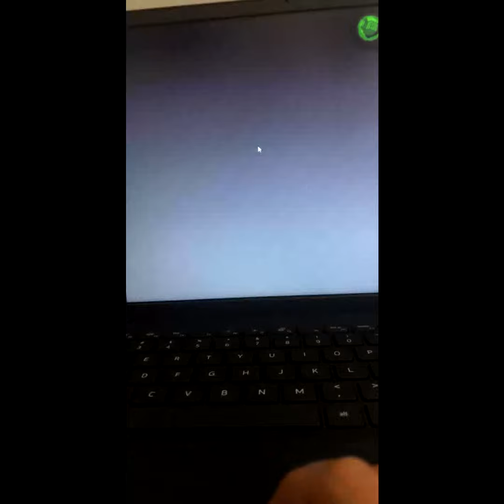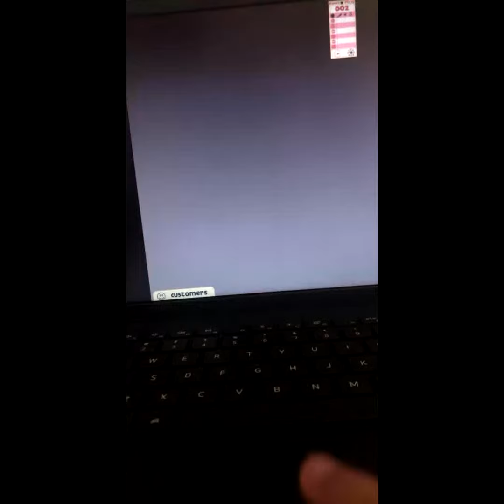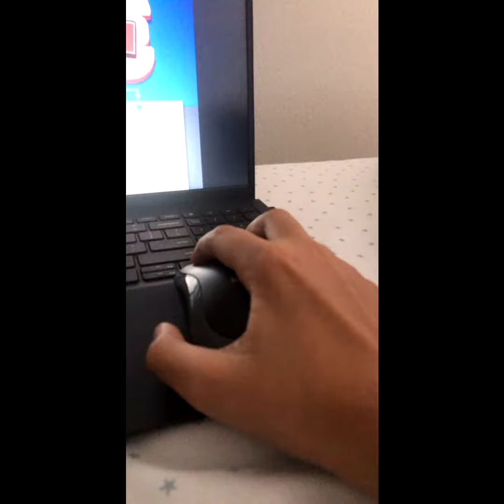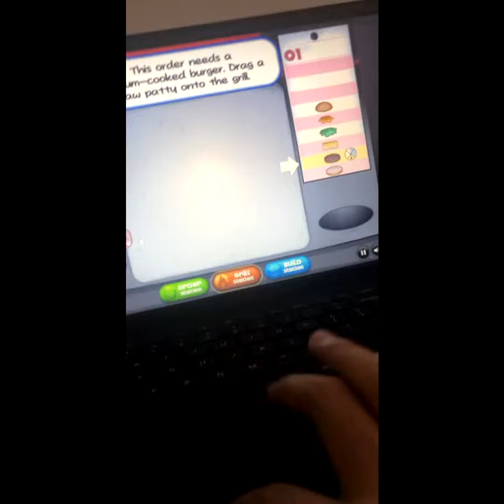Highlight 5:40 - 10:36 from Papas Pizzeria Stream (bro dont watch its too cursed)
One year later, after not streaming, it's finally the return of doing streams.!